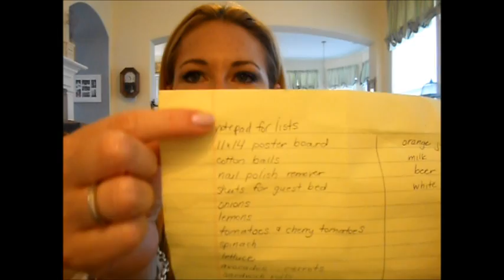Grocery Shopping & Meal Planning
***MEATLOAF RECIPE IS INCLUDED BELOW!***
This has been a highly requested video.  I hope this answers a lot of your questions!

Meatloaf recipe:
2 eggs
2/3 cup milk
2 tsp. salt
1/4 tsp. pepper
3 slices bread, crumbled
Half an onion, chopped
1/4 cup shredded raw carrot
1 cup shredded Cheddar cheese
1 1/2 lbs. ground beef (can also use ground turkey)
1/4 cup ketchup
1/4 cup brown sugar
1 tbs. yellow mustard

Beat eggs with milk; add salt, pepper and bread and mix until the bread absorbs the milk.  Add onion, carrots, cheese and meat; mix until combined.  Place in a loaf pan. In a small bowl, mix ketchup, brown sugar and mustard and spread over the top of loaf.  Bake at 350 degrees for an hour. Can be frozen or prepared in advance.